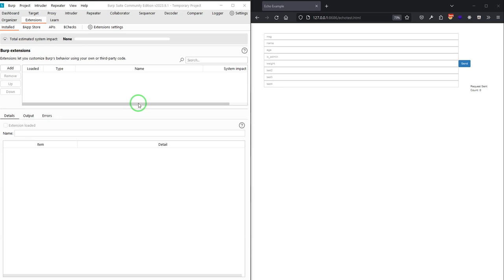gRPC Coder Burp Suite Extension - Pentesting Applications Using GRPC-Web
gRPC Coder Burp Suite Extension helps pentesting web applications which use gRPC-Web.